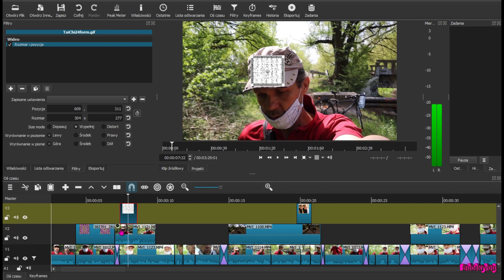Shotcut 🎬 Jak PRZYCZEPIĆ ZDJĘCIE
Bardzo przydatne zastosowanie filtra: Rozmiar i Pozycja + Keyframesy.